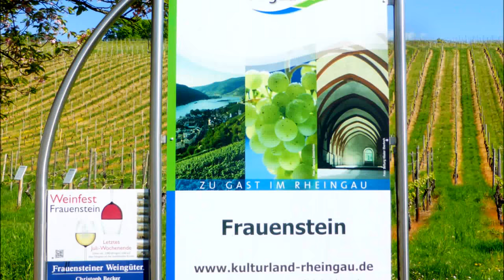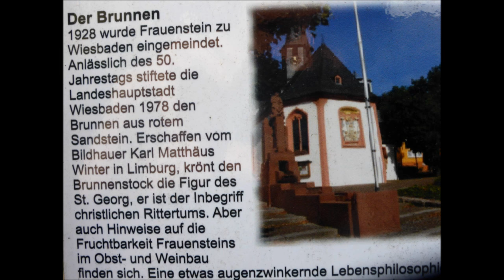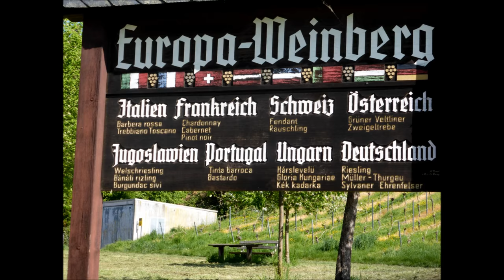Wiesbaden-Frauenstein Doku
aus unseren Serien zur History und Sehenswürdigkeiten  von Landschaften und Orten. Eine kurze Doku von Wiesbaden-Frauenstein.